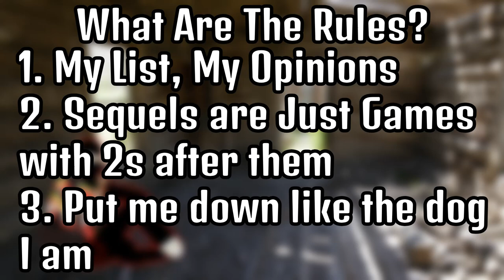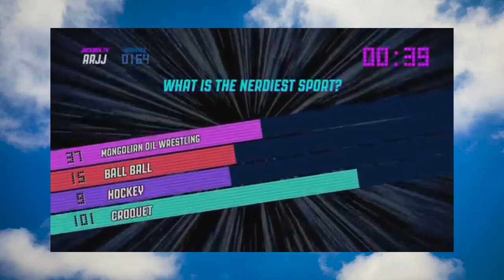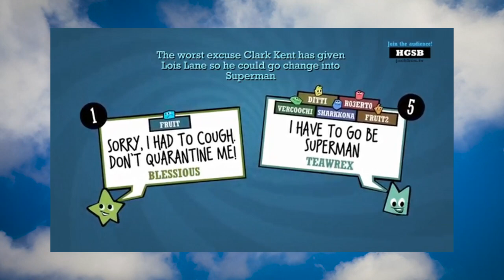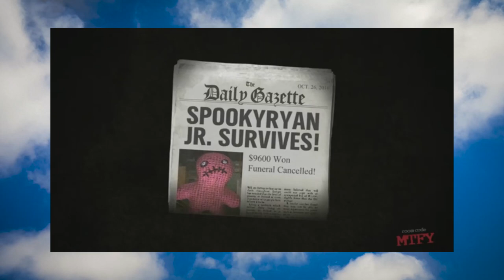Top 5 Best and Worst Jackbox Games [Bumbles McFumbles]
I'm trying something that isn't yugioh based so if this blows up in my face I'm sorry that I made something you didn't want. I want to try different things creatively and take this as my foot in the door of doing things out of my wheelhouse.

Here's where I got the gameplay from